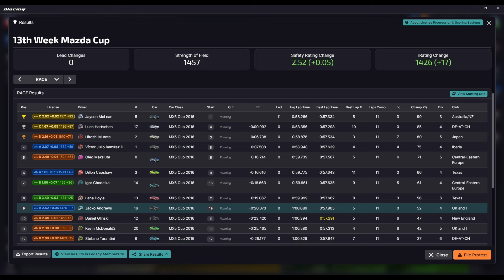iRacing The Road to 3K iRating Episode 10 - Drive to Survive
Back to business in the 10th episode of the road to 3k iRating and we touch down at Lime Rock in the Mazda MX5 Cup for week 13.

Can we Drive to Survive in this one?

Jackyboy_racing

JackyboyRacing

Join the JackyboyRacing Discord
JackyboyRacing